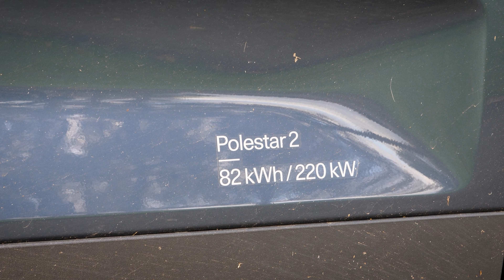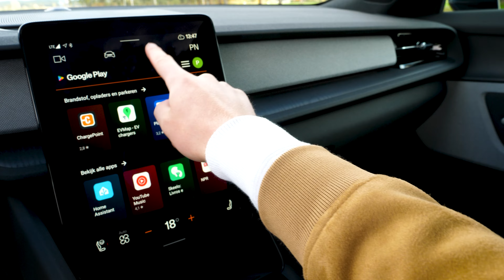Grondig vernieuwd én verbeterd: Polestar 2 (2024) review - AutoRAI TV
De Polestar 2 is op technisch gebied grondig vernieuwd én verbeterd. In deze video vertellen we je alles wat je moet weten.

Volg AutoRAI.nl!